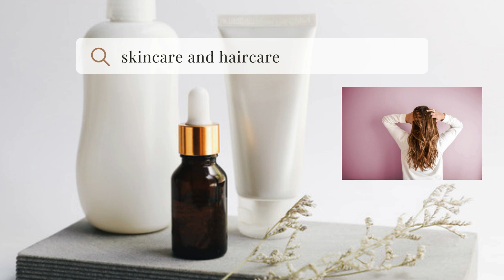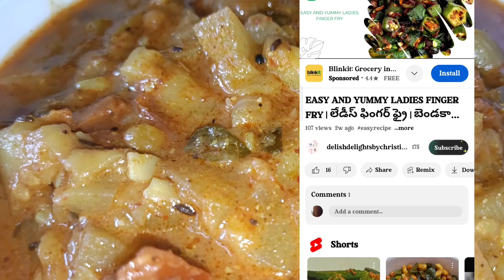Sorakaya masala curry|సొరకాయ మసాలా కూర|రుచికరమైన సొరకాయ కూర|bottle gourdmasalacurry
Check out this delicious recipe for sorakaya masala curry! In this YouTube video, you'll learn how to make a flavorful and aromatic curry using sorakaya (bottle gourd) as the main ingredient. The video provides step-by-step instructions, making it easy for you to recreate this mouthwatering dish at home. Whether you're a fan of Indian cuisine or simply looking to try something new, this sorakaya masala curry recipe is a must-try!